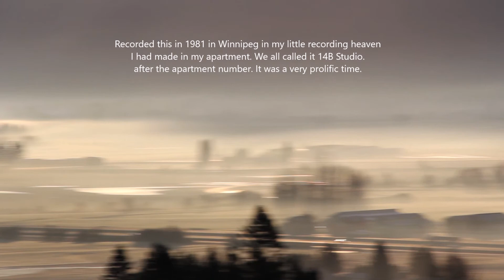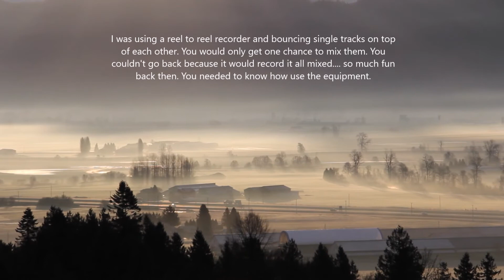Another One Of Those Days - Todd Brown (circa 1978 - 1981)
Angst ridden youth screaming at the invisible foe. I would have been 16 - 17 when I wrote this and recorded it in my bedroom.

This was early days. This recording was the 2nd version but still the same basic 3/4 Waltz I seem to gravitate to when writing songs.
I just love that 123,123,123

So this is a drum machine and then I put multiple instruments and voices behind it.